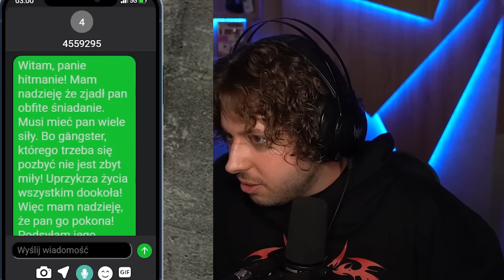YOSHI VS HITMAN w GTA V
Kto jest lepszym HITMANEM? Ja czy Yoshi? Tego dowiecie się dzisiaj.
Do zrealizowania mamy po 5 zleceń na gracza a w międzyczasie musimy siebie samych wytropić oraz zabić. Jeżeli jeden z nas zostanie złapany przez policje albo zginie = WYGRYWA DRUGA OSOBA!